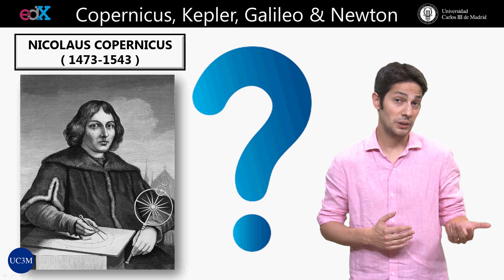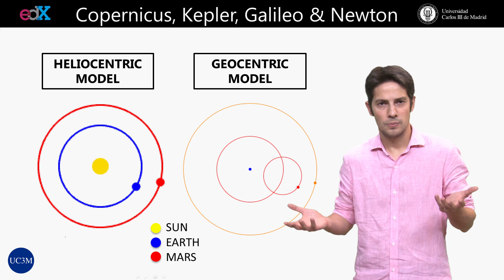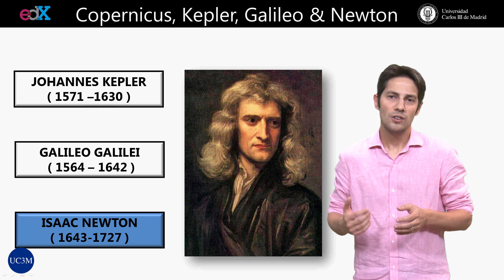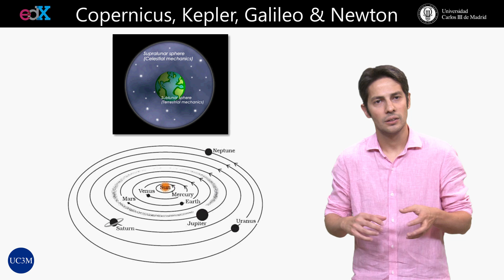UC3BIA1T2016-V000100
BIA1x_2016_r0_1_3_Copernicus_Kepler_Galileo.mp4